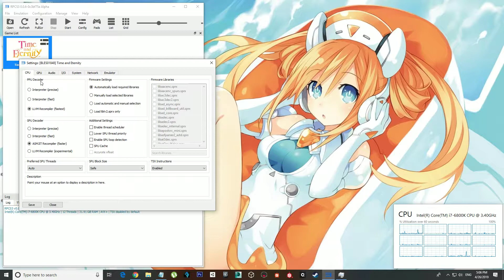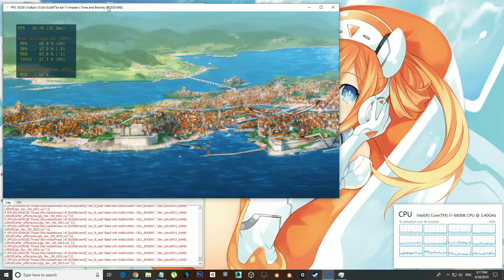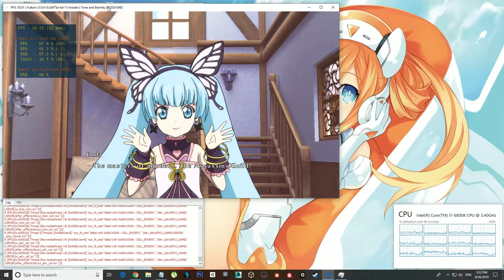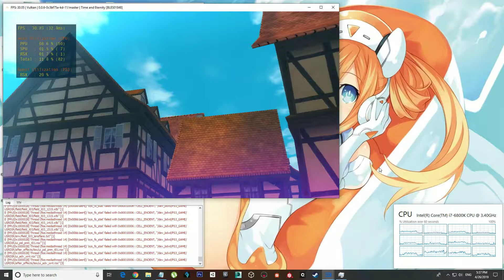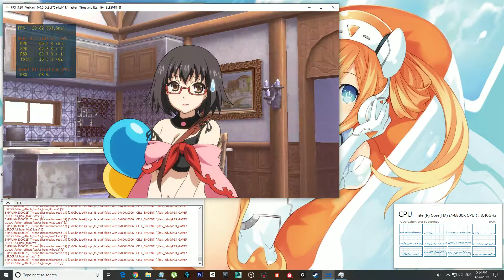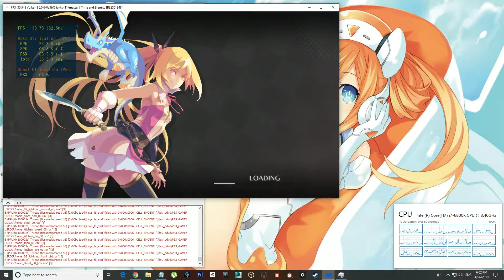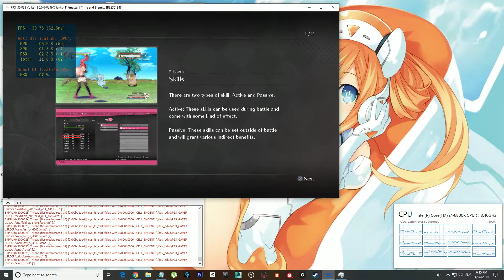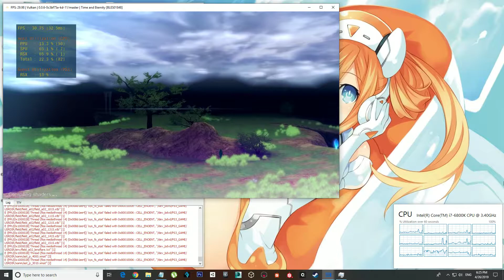BLES01848 - [Time and Eternity] - RPCS3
Perfect fully playable
i can't see any problem in this game...

((Test on RPCS3 v0.0.6-0c3bf75a Alpha))

Better in Vulkan

Speed   : full (30 FPS)
Movie   : Perfect Work
Graphic : Perfect  Work